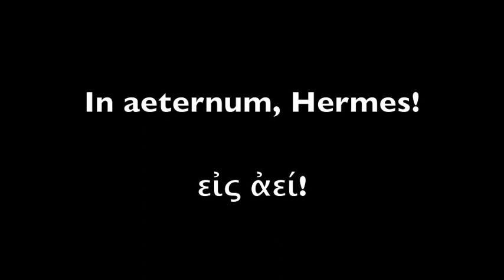Hermes en las jornadas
En las IX Jornadas de Cultura Clásica de Sagunt, por problemas técnicos no se pudo ver ni escuchar este montaje que Juanvi había preparado con muchísima ilusión.
En las primeras jornadas sin él (16 de noviembre 2013) hemos querido recuperar este documento y sustituir las imágenes de Hermes por recuerdos. Todo el resto (imágenes de Zeus, de truenos, voces) es lo que él había preparado.